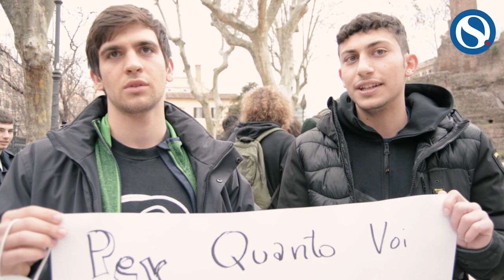Maturità e scuola-lavoro, studenti in piazza: "Vogliamo rispetto, Bianchi dimettiti"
Studenti in piazza a Roma per manifestare contro le politiche del governo in materia di scuola.

Il video racconto a cura di Patrizia Montesanti.